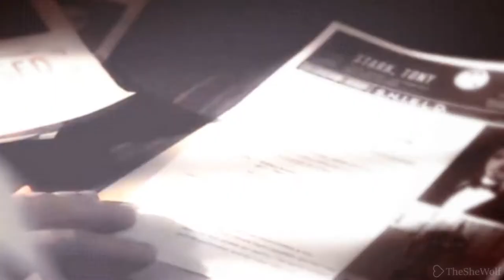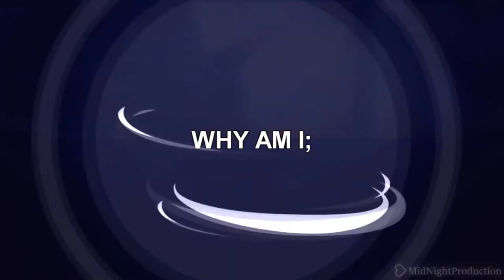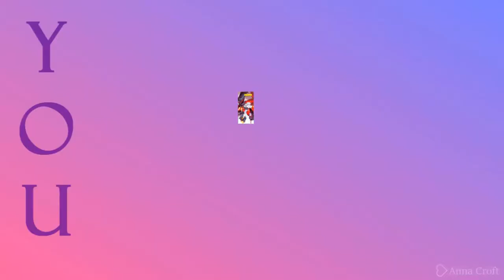❝B-Team❞ Happy Birthday Diamond~❣ | "HACK" MEP (͡° ͜ʖ ͡°)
SURPRISEE~
(I apologize the long asss description already x'D)
Dear Diamond/BAE/SIS/BESTest friend I could ever ask for...
YOU JUST GOT HACKED bai Mari heree and as you can see, I no.. we got little something for you~ I planned this pretty long time ago and we had almost some last minute problems with this, but luckily with the help everyone we managed to get it together and it’s fragging lovelyy qwq I can’t ever thank you guys enough for helping me out with this!  Honestly you have made some awesome budds lemme just tell ya ;D And all of them did such an amazing job on this and I'm sooooooooooo freaking proud to be showing this to youu x/D Here is some LITTLE messages from us~

So Okay first off.. ignore my parts cause dei are horrifying x’D
I’m actually gonna tell a little story here; our friendship started out from the first grade we were both little 7 year olds, in the same class and been in same class with you ever since, but to be honest I can’t remember how we became friends.. that I do remember that we both were friends with other girls before we got to know each other. (we were probably like:”You wanna build a sandcastle with mee? and we magically became friends) I’m kidding that didn’t actually happen,but that wouldn’t be hard to believe of me for some reason x’DD The things we did and talk about were the best ever, our imagination was amazing, we could thought about different random ideas really quickly. And remember that dog comic we used to draw..? I wish we could still find those, it would be awesome to look at those after all these years. Goshh that made us sound fragging old af.. anyways moving on! x’D I have pretty blurry image of it now, but I think you used to be pretty shy from the beginning and that was one thing I have liked about you, plus how you are always so determined and focused on what you’re doing. qwq

Your work has always been really flawless and beautiful from the start on pretty much everything you do♥ You’re so kind-hearted, smart, beautiful, cute.. all that and a lot more~
You have always been there for me, supporting me and always pullin me back to the path if I lost the way. You have done to many others too, your cheerfulness and the happy vibe we always get when we talk with you, makes us just fall in love with ya mooree!!! Gosh darn it.. I’ve got to see you grow so much among these years and loook.. what a beautiful young woman you have become QAQ♥ AND I wanna keep being by your side till the day we are just names in the stone… okay now that took somehow pretty depressing turn..xDD Okay I think that pretty much sums up my thoughts SHORTLY for now. I hope you have woooooooooooooooooooooderful birthday babbeee!♥3♥
(ps. I hope you liked that stoneh part I did, it didn't come out as good as it could have cause I kinda rushed it since I had so many problems due to my laptop, but I hope you liked it anyways x'D)

My lovely wifey, Diamond, ❤️

HAPPY BIRTHDAY!!! I could cry, really, it's such an honor to call you my friend-no, my WIFE. You're so sweet and dear to my heart. You deserve the world. It makes me sad when you're sad, cause I know we're so far apart and I really can't do much but offer you my words, which are genuine every time. I wish for nothing more than to make you happy and give you hugs, I want you to always smile and always be happy. If you ever need a shoulder to cry on, despite our far distance, I'll be here :3
I hope you have fantastic birthday! I love you so so much! You've matured so much and I'm so very proud of you, not just in your editing but as a person. I hope to stay by your side and continue to watch you grow :3 ♥♥♥
Lots of love, Koko

Hey girl! Your another year older but your still that awesome chick that I became friends with a while back. So stay awesome girl and have a happy birthday! Enjoy your surprise we all pitched in to make for you! Love ya! ;3
-Helen~♥

Happy Birthday girl! Your now sweet sixteen, a wonderful age. We've had our ups and downs lately but I still consider you one of the greatest, sweetest persons I know and a great friend, I couldn't ask for a better friendship than what I got with you. Love ya girl! ♥
-Anna

i like turtles you like turtles everyone likes turtles also happy birthday xD ♥
-Sheepyy

||PARTS||
Intro: TheSheWolf
Part 1: TheSheWolf -  MegaStar
Part 2: SilverPrime - WindScream
Part 3: TheSheWolf - Stony
Part 4: MaxieGarciaAnimations - Stony & Tfp
Part 5: MaxieGarciaAnimations - Stony & Tfp
Part 6: 97BluFlame - Stony
Part 7: MidNightProduction -
Part 8: Anna Croft - MegaStar
Part 9: XKoko Puffs - MegaStar
Part 10: Anna Croft - WindScream
Part 11: MaxieGarciaAnimations - Tfp Starscream
Part 12: MsLightningPrime - Tfp Starscream

Song: B-Team by Marinas Trench
I hope you don't get too badly copyrighted.. Cause the description would be too long if I put that copyright thing in apparently x'D